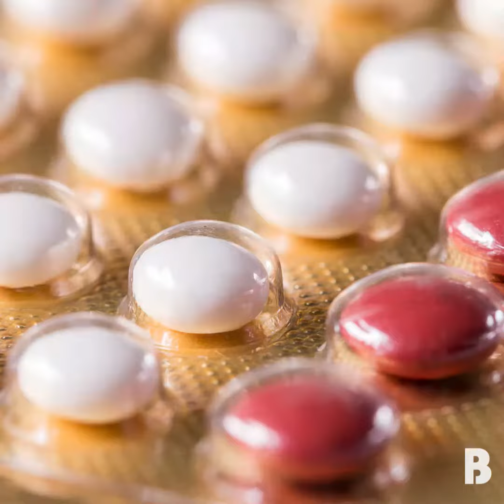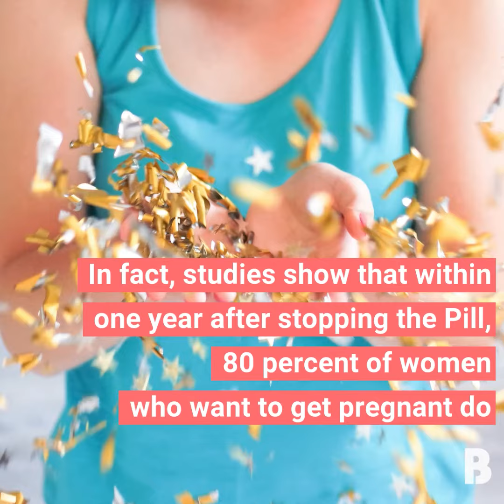5 Crazy Fertility Myths Debunked